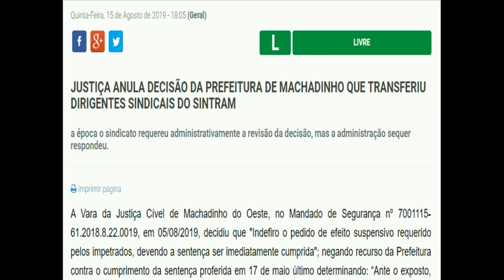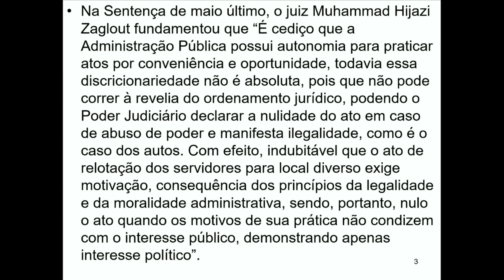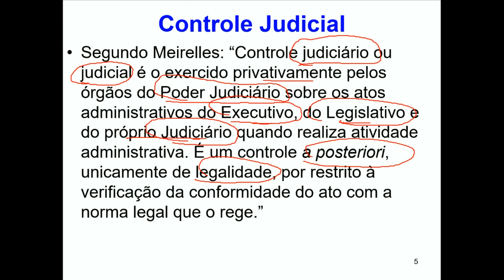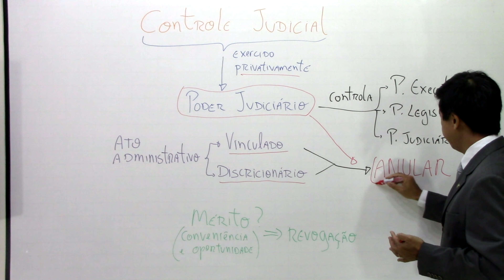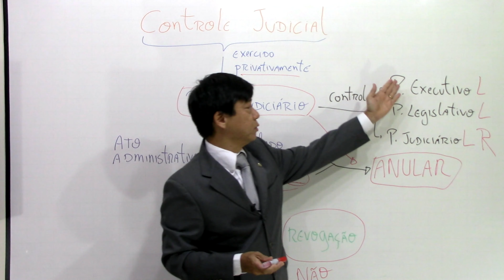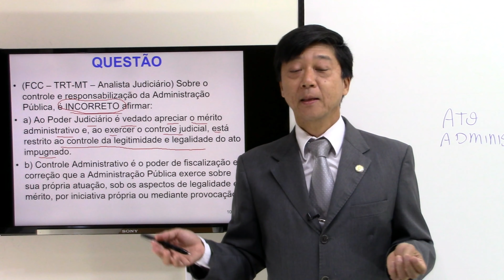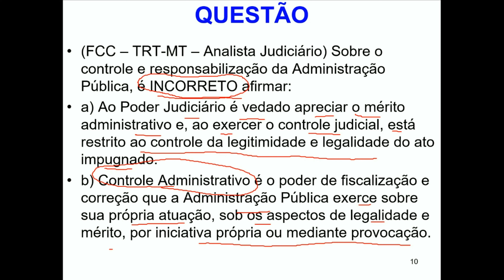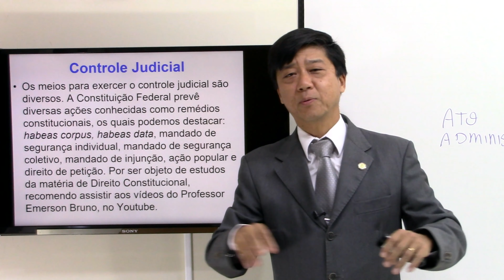Controle da Administração Pública -Controle Judicial -Aula 164- Dto Administrativo - Prof Tanaka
Controle Judicial - Controle da Administração Pública.
Nesta aula o Prof. Eduardo Tanaka vai abordar o tema Controle Judicial ou Judiciário, dentro da matéria Controle da Administração Pública.
Especificamente trataremos de como o Poder Judiciário controla os atos dos demais poderes e dele mesmo, através de seu controle de legalidade e legitimidade.
Tudo o que pode cair na prova está aqui em nosso canal! Venha realizar seus sonhos de ser aprovado em concurso público!
Aula de Direito Administrativo - totalmente gratuitas, completas e de qualidade - com o Prof. Eduardo Tanaka, Auditor Fiscal da Receita Federal, um dos mais experientes e didáticos professores de Direito Administrativo e Direito Previdenciário para concursos públicos do Brasil.
Cursos preparatórios para concursos públicos com aulas totalmente gratuitas e de qualidade para toda a sociedade brasileira.